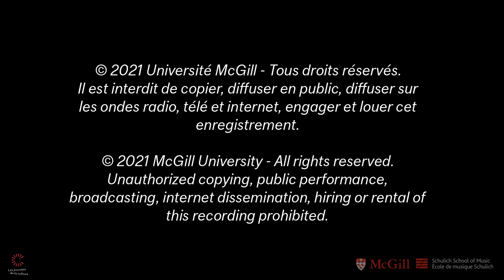Strauss: Tritsch-Tratsch-Polka, Op. 214 - McGill Symphony Orchestra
Alexis Hauser, Artistic Director and Conductor

JOHANN STRAUSS II Tritsch-Tratsch-Polka, Op. 214

Recorded September 25, 2021, Pollack Hall, Schulich School of Music, McGill University, Montreal